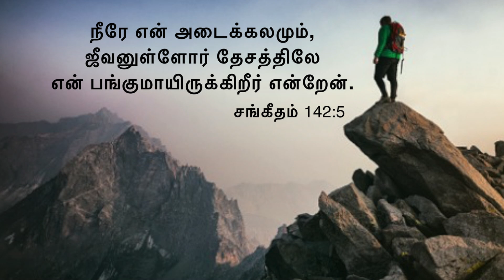தேவனே உங்கள் பங்காய் இருப்பாராக | Samuel Dhinakaran | Today's Blessing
தேவன் உங்கள்மேல் அதிக கரிசனையுள்ளவராய் இருக்கிறார். அவரே உங்கள் பங்கும், எல்லாமுமாக இருக்கிறார். உங்களுக்குத் தேவையானவை எல்லாவற்றையும் அவர் அருளிச்செய்து உங்களை தீங்குக்கு விலக்கிக் காத்துக்கொள்வார். இன்றைய வாக்குத்தத்த செய்தியை பார்த்து இந்த ஆசீர்வாதத்தை பெற்றுக்கொள்ளுங்கள்.